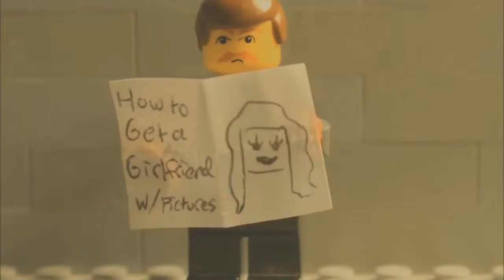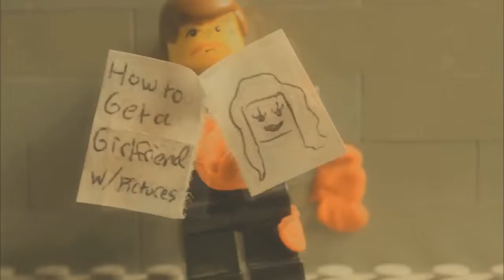Lego Matrix Lobby Fight Scene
Neo and Trinity show up as Legos to kick some ass .

Uploaded April 4th 2015 this is an updated version, using spybreak and trying to fix all the problems people pointed out in the first one.

And now for an incredibly timely parody: The Matrix lobby scene made out of Legos! Do you think it was worth it? What other s do you think someone .

based on scene from the matrix.